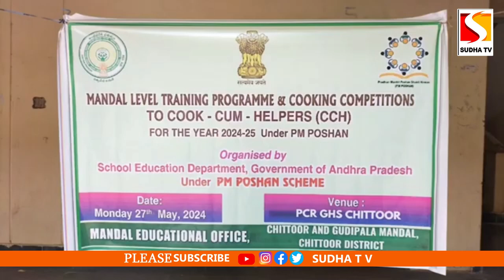మధ్యాహ్నభోజన పథకంలో,నాణ్యత పాటించడంలో వంటమ్మలకు శిక్షణ కల్పించిన విద్యాశాఖ అధికారులు | SUDHA TV